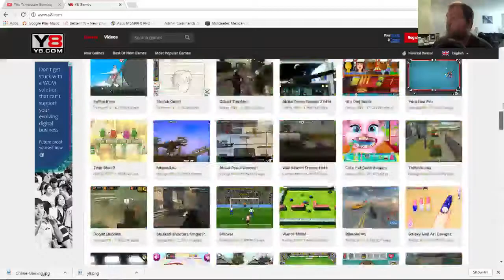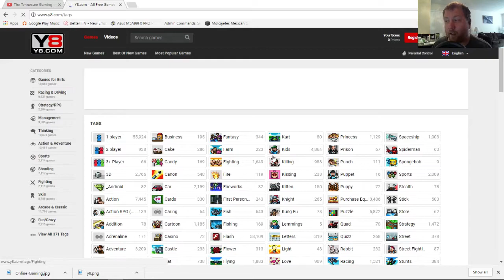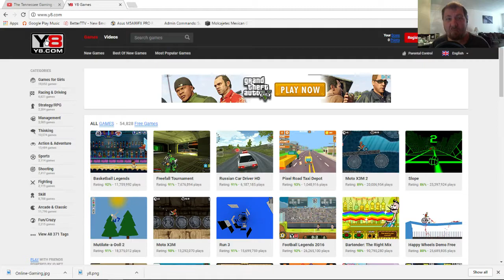*NEW*Best Gaming Site! | Y8.com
Over 50000 games to choose from online. Pick from a selection of Unity3d, Car or Dress up games. Play on the Best Game Site Online.

Help me make better videos!

Get Partnered➜ goo.gl/vRoVHE

Who is  Tennessee Gaming? Well I'm From East Tennessee, a stay at home Dad by day and a gamer by night, and This Channel Is Here To Entertain Others And Grow A Real Community For All. To Help Others No Matter There Size! I'll Post Random Games, Sometimes Play-Thru's,Walkthroughs , Tutorials, Vlog's, Unboxings, Giveaways..Well I'm All Over The Place On Posting Content, But I Do My Best! I Try My Best To Post As Much As Possible, Although That's Really Hard At Times Considering I Have Two Kids. If You Have Any Questions Just Leave A Comment On Any Video, I Will Do My Best To Answer It! Thanks And I Hope You Enjoy My Channel!!